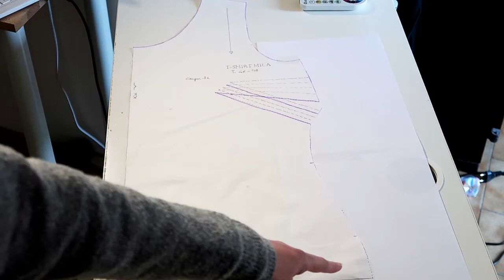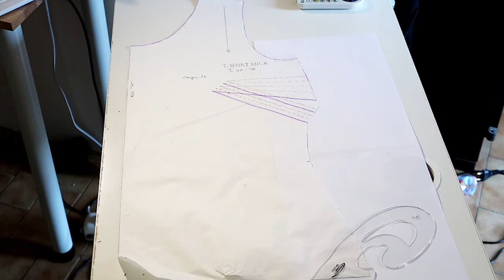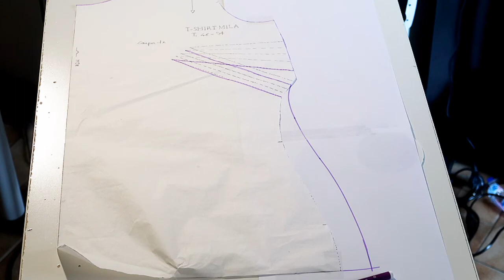Comment modifier un patron pour les femmes rondes qui ont du ventre ?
🎁télécharge gratuitement la vidéo privé " 6 conseils secrets pour réussir à coudre des vêtements pour les femmes rondes" :

Présentation :

Bonjour, je m'appelle Lucie.
Je suis couturière, et créatrice de formation.

Sur cette chaine YouTube,
j'accompagne les femmes rondes à coudre leur premier vêtement
à leur taille et à leur goût.
Sans ressembler à un sac à patate.

Alors si vous n'arrivez plus à vous habiller dans le commerce.
Et que vous voulez démarrer la couture pour coudre vos vêtements,
pour vous sentir belle et bien dans votre peau...
Vous êtes sur la bonne page.

Sur cette chaine, vous allez découvrir ...
des conseils pour coudre un vêtement, quand on est une femme ronde.
Ainsi que des formations pour vous aider,
sans être une pro de la couture.